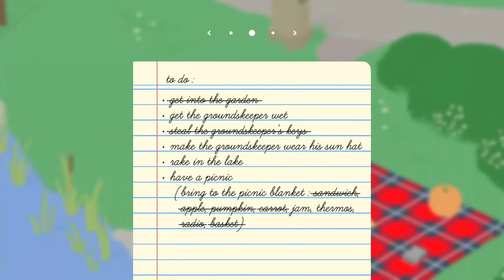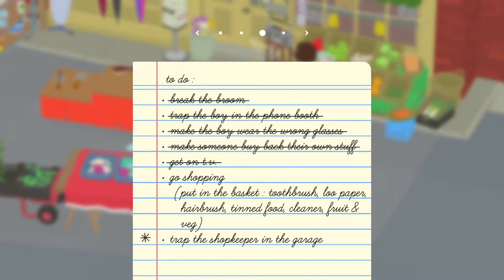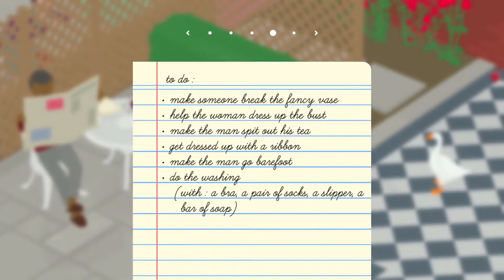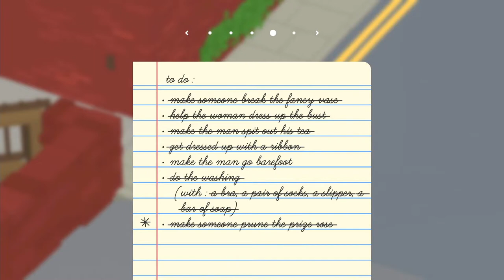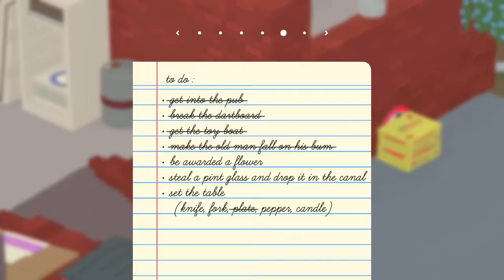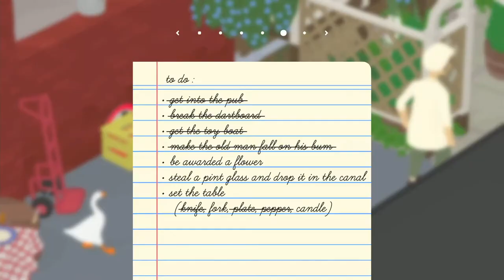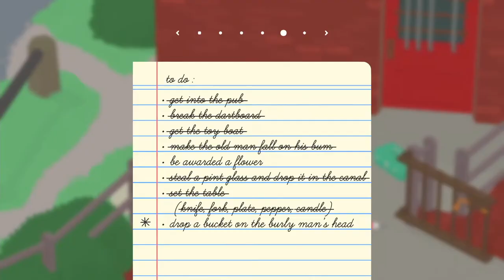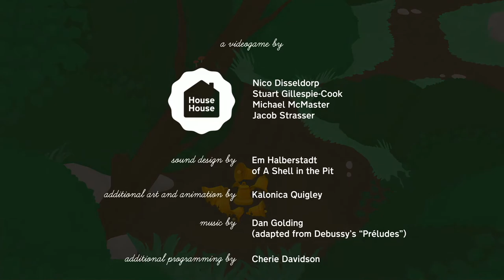Untiled Goose Game Longplay (PS4)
Thanks so much for taking time out of your day to watch my crappy content! Blah blah blah SMACK THAT SUB AND THUMBS UP BUTTON LAWLZ! I play a variety of games, but Call of Duty is one of my favorite series to play (unfortunately lol).

 00:00 Intro
01:20 Garden
09:48 High Street
17:11 Back Garden
30:54 Pub
45:46 Model Village
55:05 Credits